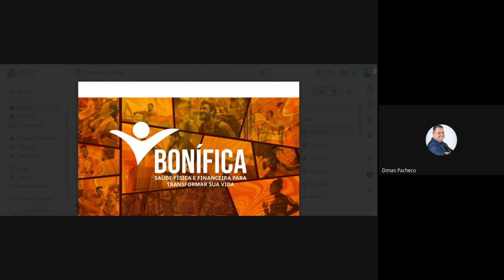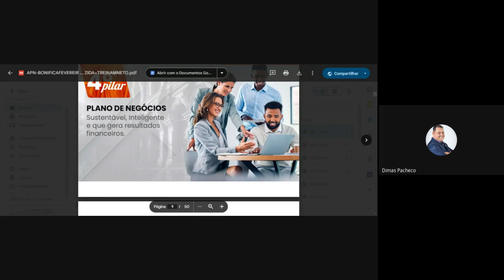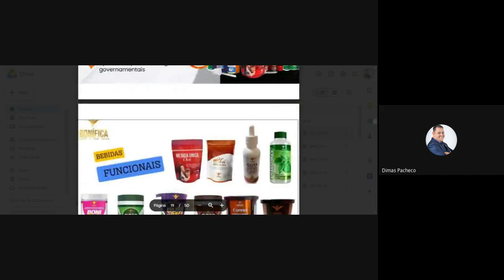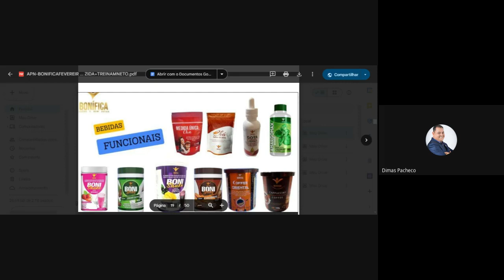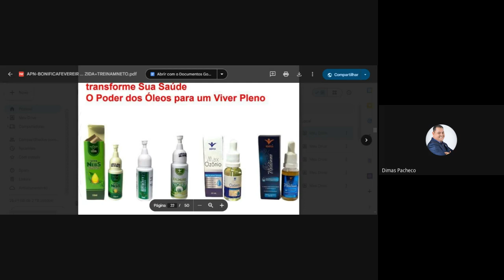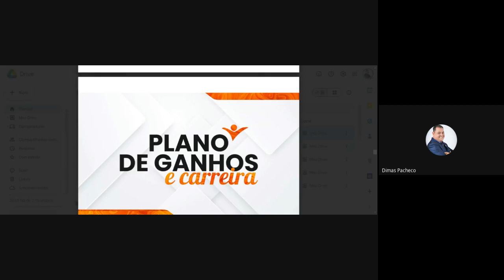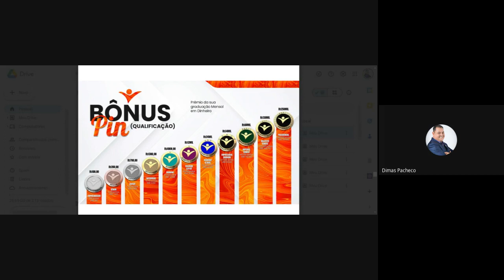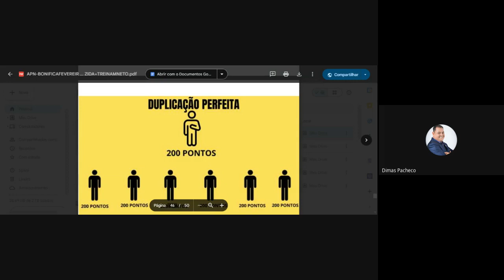Torne se parte da família e aproveite as vantagens Live exclusiva revelando oportunidades de negócio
Torne-se parte da família e aproveite as vantagens Live exclusiva revelando oportunidades de negócio, bonificações em produtos e crescimento na nossa empresa!

Seja bem-vindo à nossa transmissão ao vivo gravada no YouTube! Hoje, apresentamos uma oportunidade imperdível de negócio, repleta de dicas para um crescimento acelerado. No final, mergulharemos fundo na essência da nossa empresa, seus produtos e a incrível oportunidade de negócio que oferecemos. Não perca esta oportunidade única de melhorar sua saúde, tanto física quanto financeira. Junte-se a nós e descubra como podemos transformar sua vida, tanto no corpo quanto no bolso!"